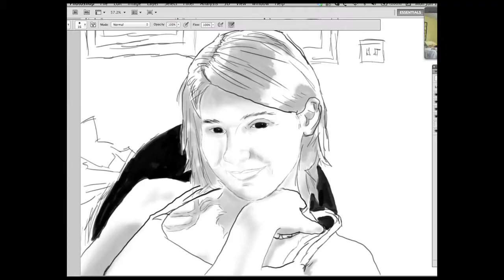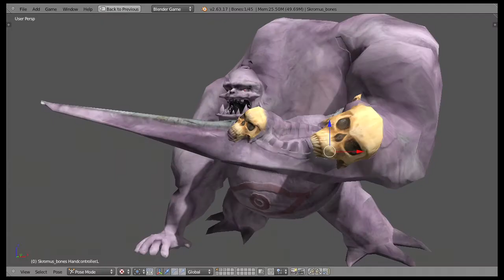Demo Reel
Version 2 of my demo reel.  Go Blender 3d!

"Kevin Rudolf-Let It Rock (Album Version)"